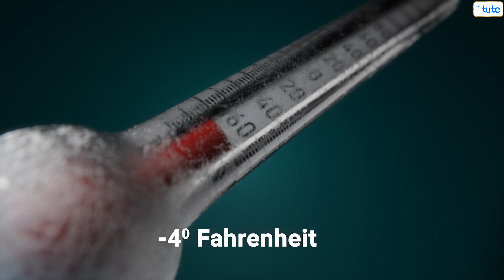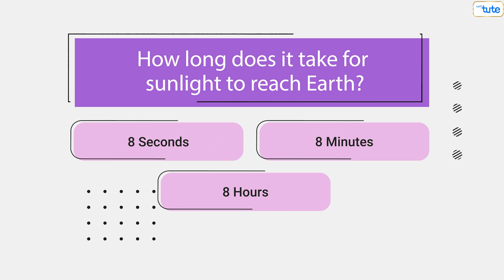What if Sun Disappear? | What if Sun Dies? | Letstute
Curious about what would happen if the sun disappeared?

Find out in this video as we explore the possibilities of a world without the sun.

Letstute explains the science behind what would happen if the sun were to suddenly disappear.